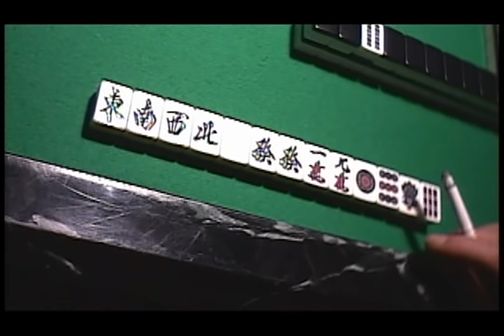麻雀ドラマ 名シーン 【溜めロン】